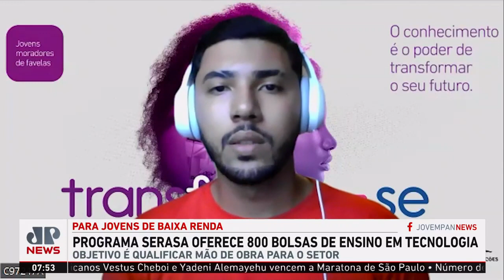Programa Serasa oferece 800 bolsas de ensino em tecnologia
A Serasa Experian, em parceria com a ONG Gerando Falcões, vai oferecer 200 bolsas de ensino destinadas a jovens de 18 a 23 anos da Zona Sul de São Paulo e de São Carlos, no interior do estado, para jovens de baixa renda que queiram ingressar no mercado de tecnologia e dados. Assista ao Jornal da Manhã completo